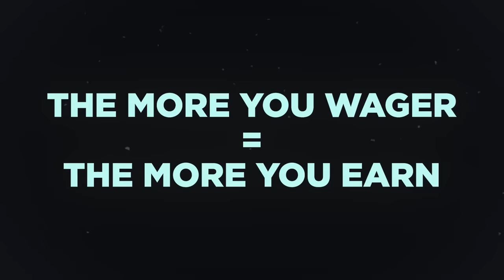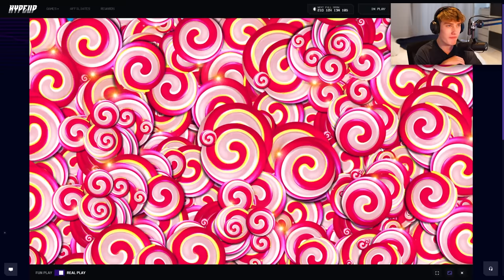WE HIT HEARTS ON AN INSANE SWEET BONANZA BONUS BUY!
We only spammed huge bonus buys on sweet bonanza in todays video! This was a crazy rollercoaster of a video and we had one of our biggest tumbles ever with a huge hearts hit which never happens to me..

NEW CHANNEL: @KazlicCSGO
2nd Channel: @KazlicGambles